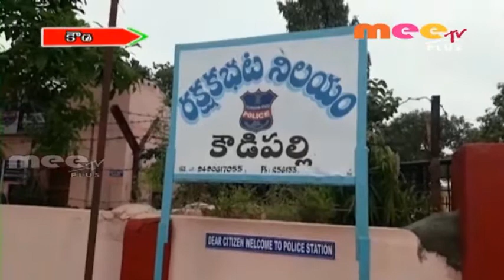శాంతియుతంగా జరుపుకోవాలి// 10.09.2018 // MEETV PLUS NEWS